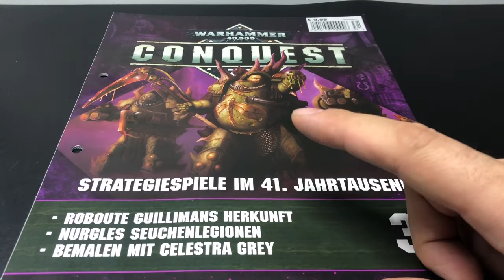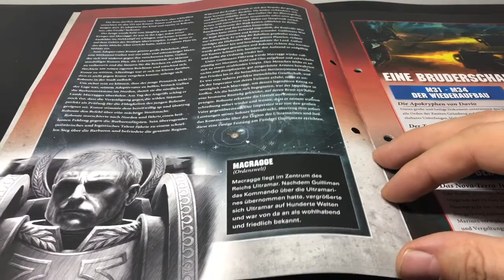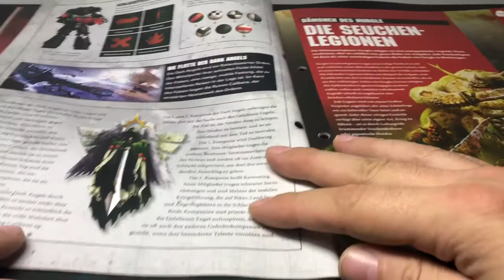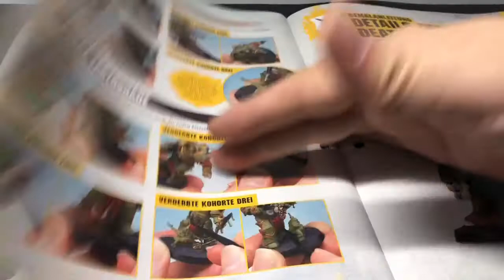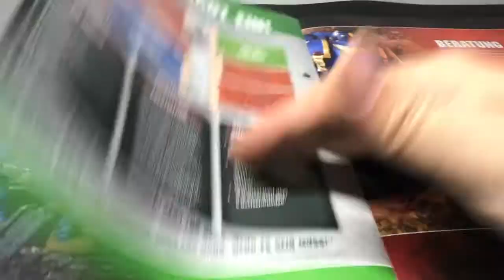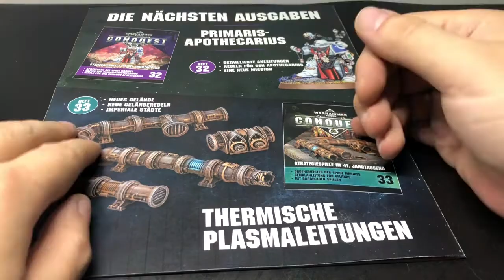TableQuest: Conquest Ausgabe 31, Neue Farben und ein Pinsel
Hy, in dieser Folge möchte ich euch die Aktuelle Ausgabe der Warhammer 40 Conquest Reihe vorstellen, natürlich wird nicht zu viel verrathen damit sich der Kauf anschliessend auch noch Lohnt ;D

alle Rechte liegen bei Games Workshop und Hachette.